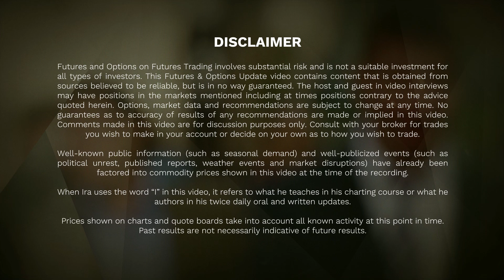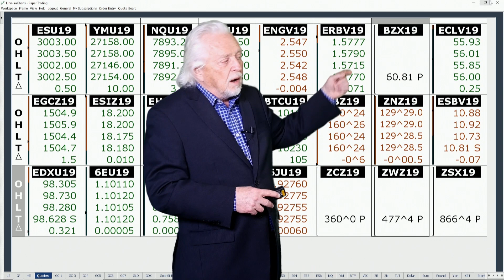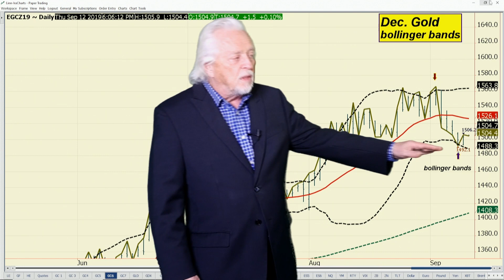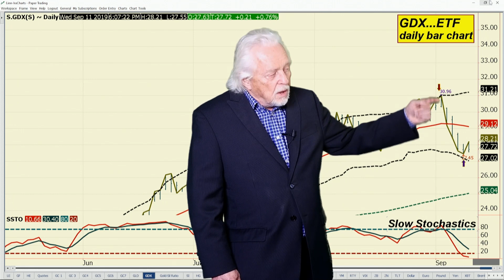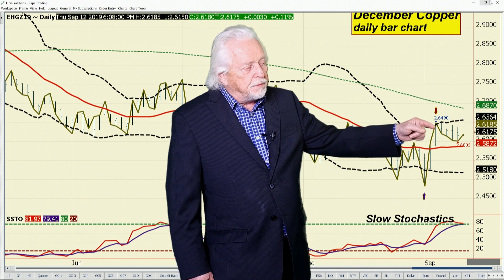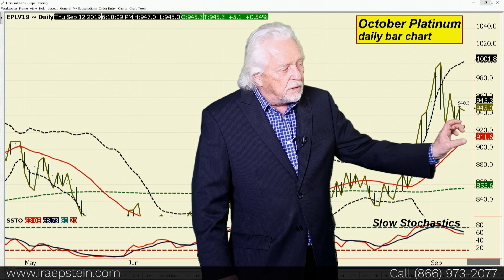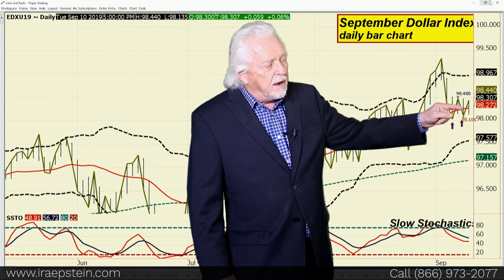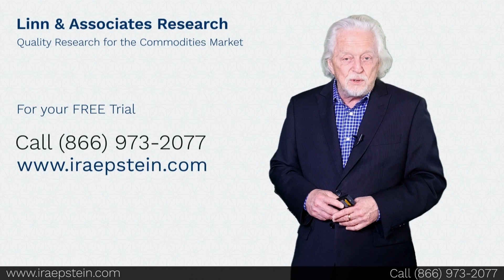Ira Epstein's Metals Video 9 11 2019